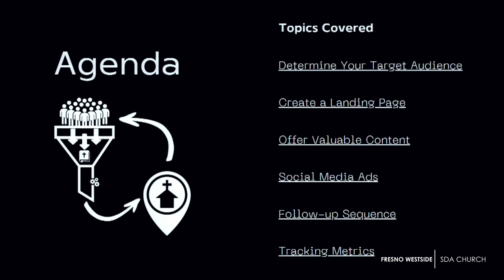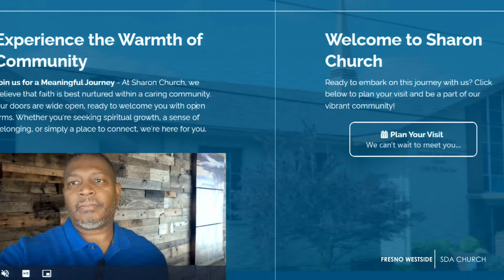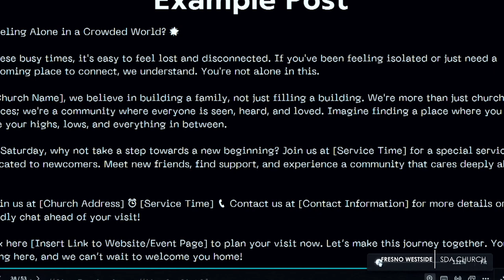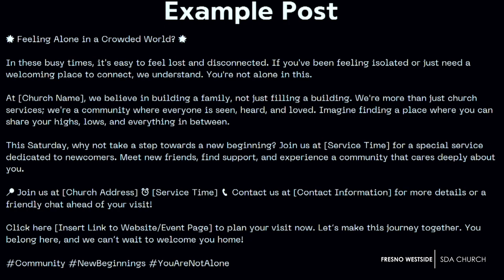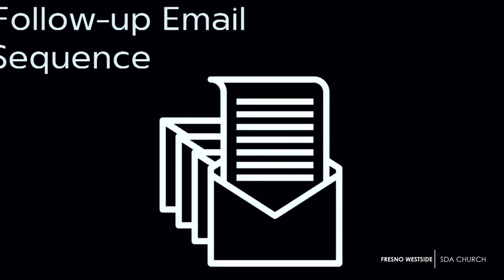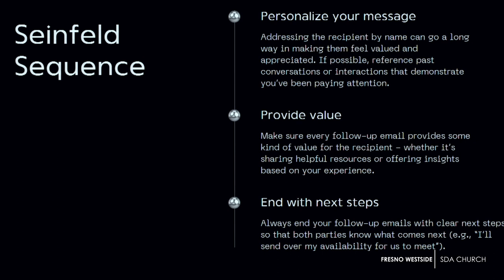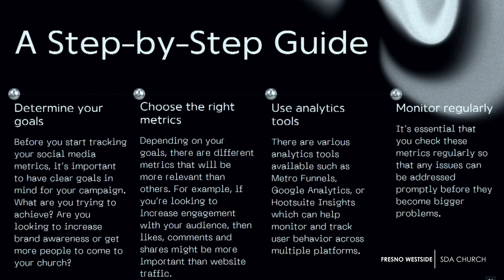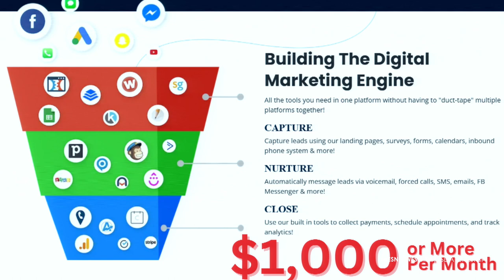Fresno Westside SDA Church - Pastor Roscoe Shields pt3 4/20/2024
Sabbath (Saturday) Schedule

Sabbath School 9:00 a.m

Sabbath Worship Service  11:00 a.m